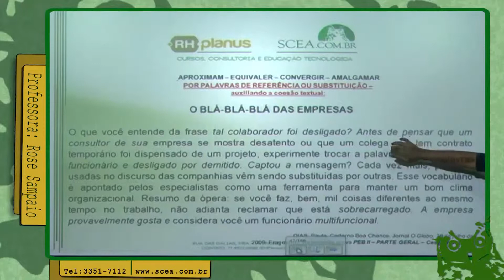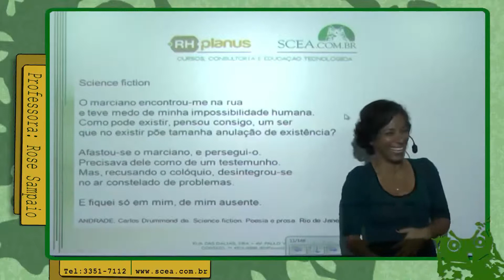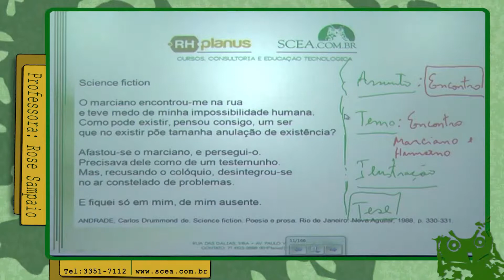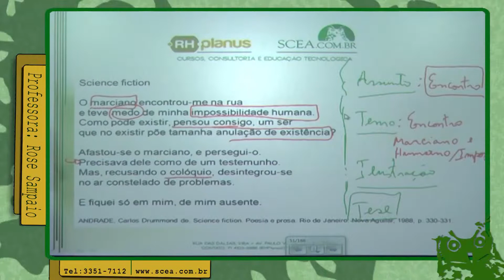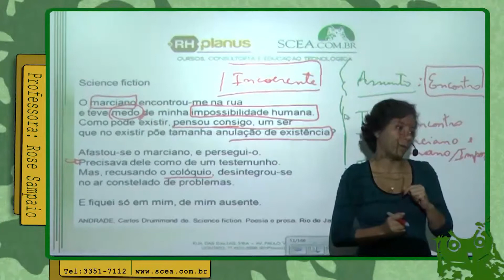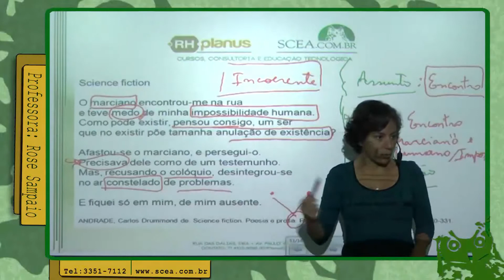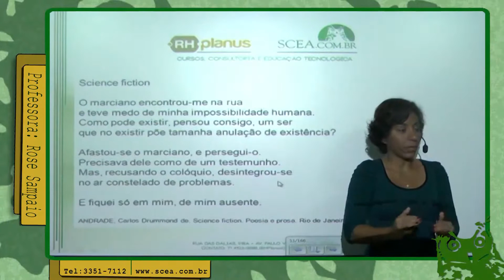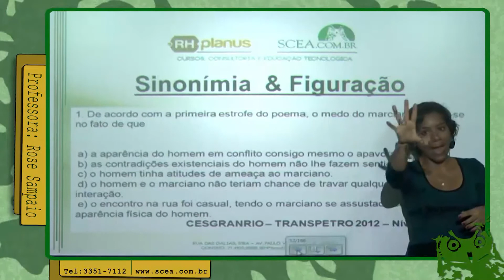AULA 5 - INTERPRETAÇÃO DE TEXTO - Parte III - Rose Sampaio